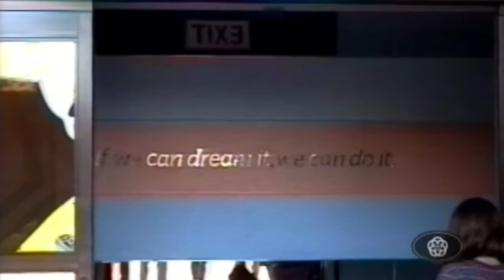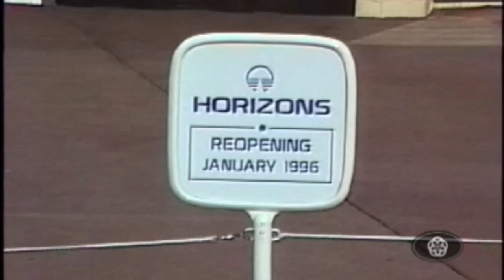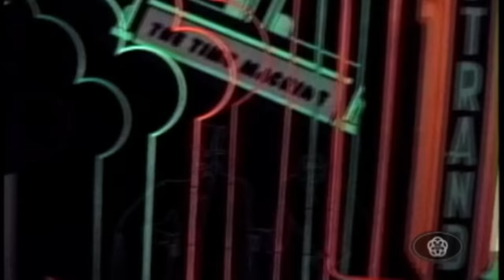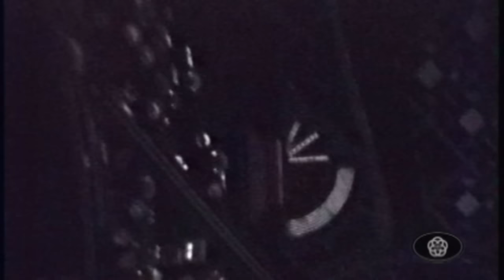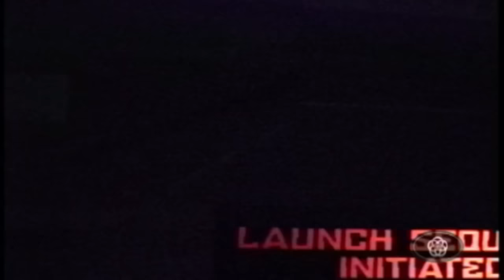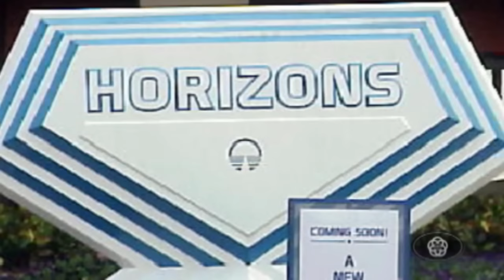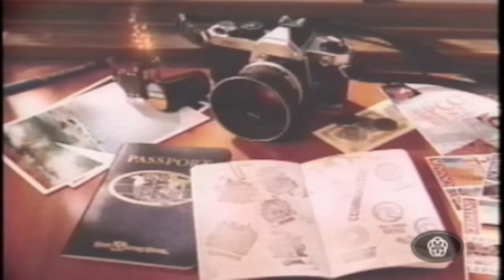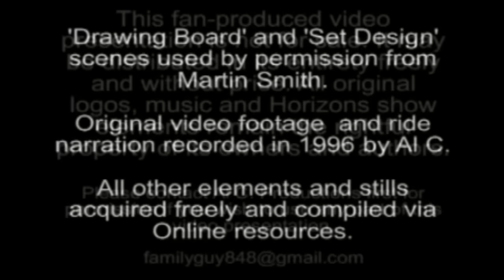Horizons | Epcot Center | HD 1080i | Full Attraction | Highest Quality on YouTube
You may have noticed that I've been posting footage of extinct attractions lately.  However, this was my favorite Disney attraction of all time.  Horizons at Epcot Center was an amazing and groundbreaking attraction that was way ahead of its time and delighted fans for years!  This video and the accompanying audio was recorded and put together by Al.C, and in the video credits, he gives permission for it to be distributed as long as all credits stay intact.  This is by far, the best video of Horizons that I have ever seen, and certainly, the only one I've seen in HD.  However, I have contacted Al. C to be sure he is okay with the posting of this video, and if he wishes it to be removed, then I will certainly do so.  I just really wanted to share this amazing video with all of you!

Again, ALL CREDIT for this video goes to AL C.  I did not make this video and take no credit for it, but I wanted to share it with all of my wonderful subscribers because I know how much you will enjoy his work.